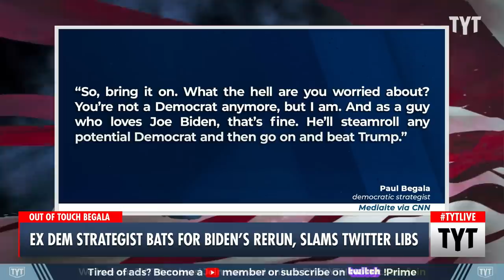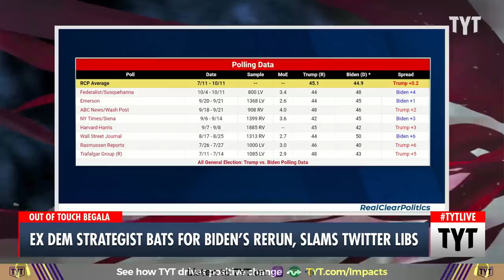Democratic Strategist IMPLODES When Challenged On Biden's 2024 Chances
Cenk has a message for Paul Begala. Ana Kasparian and Cenk Uygur discuss on The Young Turks. Watch TYT LIVE on weekdays 6-8 pm ET.

"Democratic Strategist Paul Begala once again attacked voters in his party for insufficiently toeing the party line.

Back in January, the former Bill Clinton aide took the interesting step of attacking some Democratic voters by claiming, “I think the problem for the Democrats right now is not that they have bad leaders. They have bad followers, ok?”*

221013__TB01_Ex_Dem_Strategist